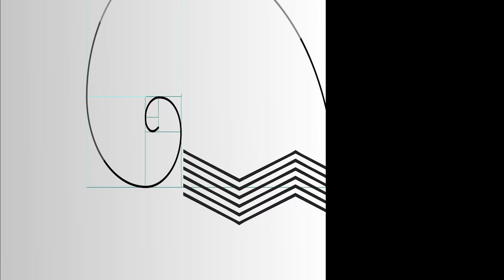NE TREBA SVAKO DA BUDE MAJKA! Da li su mladi sposobni za stvaranje porodice? |HYPETV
druge kanale.